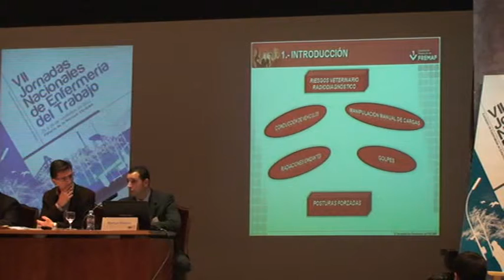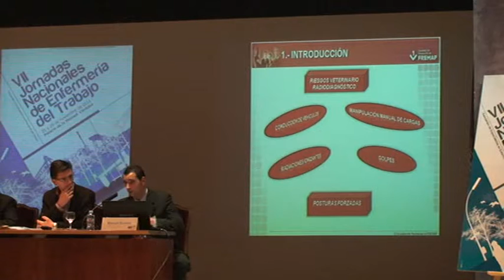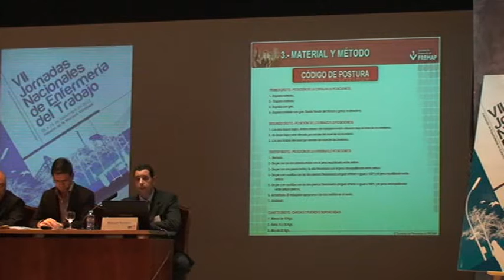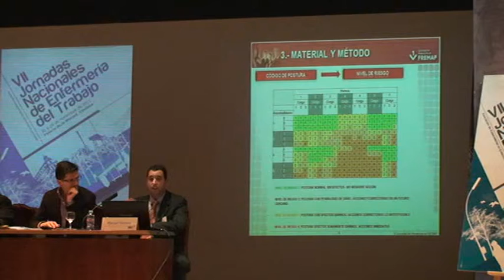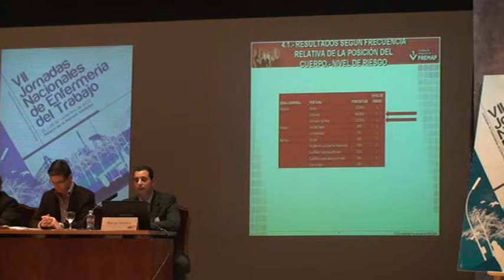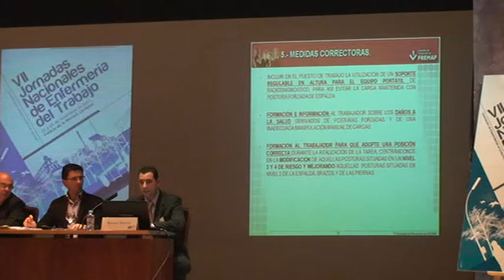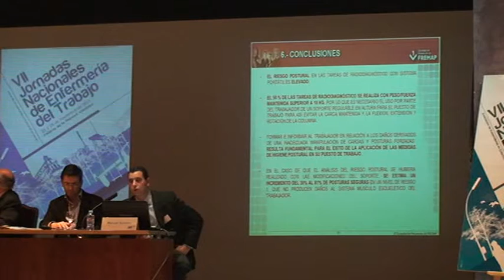Riesgo postural en tareas de radiodiagnóstico en sanidad animal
VII Jornadas Nacionales de la Asociación de Especialistas en Enfermería del Trabajo

Comunicación oral
Título: Riesgo postural en tareas de radiodiagnóstico en sanidad animal
Ponente: Javier García Rivera